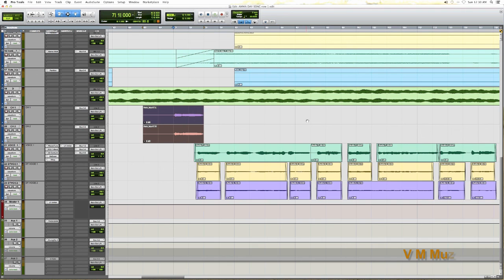Pro Tools Beginners Tamil Tutorial | Part 1 | VM Muzik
There are lots of music software's for beginners. Here is a chance to learn Pro Tools in Tamil. This course will explain all the essential stuff you need to know about the basic workings of Pro Tools in a very simple way.

Vyeshuva Maalyk is a musician and his first film in tamil is Azhukkan Azhakaakiaan.